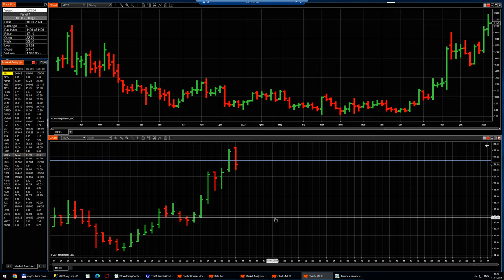Stock ETC, METC: speculative trade with RISK